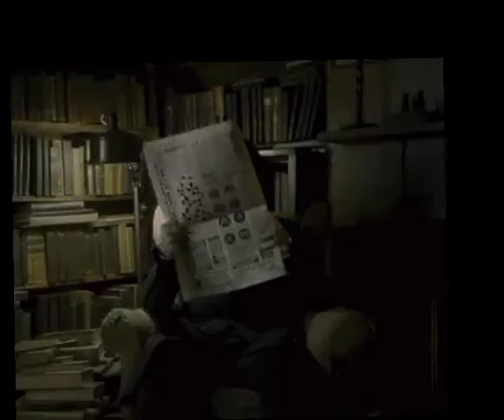Harry Potter edit~ Açıklamaya Bakın.